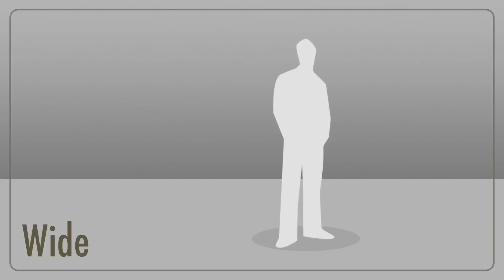KEREN!! BOJAN DATANGI BOBOTOH DI STADION